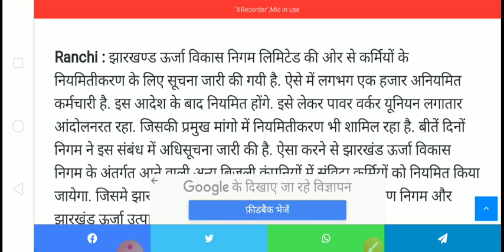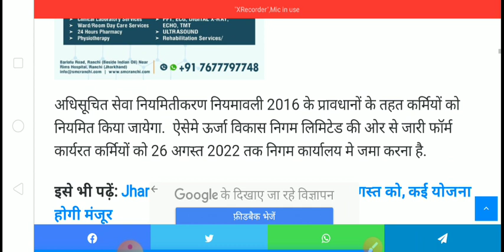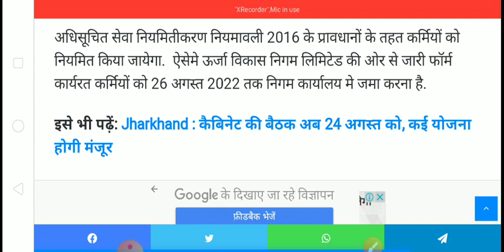संविदा कर्मी होंगे नियमित | केवल इस विभाग के जल्दी जानेSamvida karmi news today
संविदा कर्मी होंगे नियमित | केवल इस विभाग के जल्दी जाने